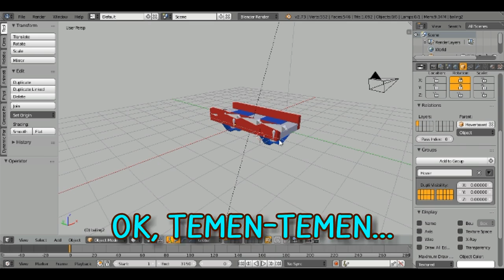Romansyah Hoverboard blender rig! [DOWNLOAD FREE!]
[DOWNLOAD FREE!]
Tentang Video:
My first public rig?! xD
Info:
Follow instagram ku di: @naffy_zacky